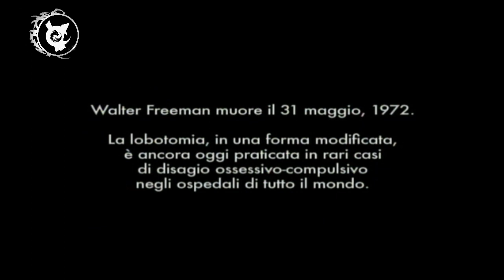Lame di Luna [ Villa Chimera ]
Le lame di luna sono le uniche lame di luce che entrano nelle celle dei malati mentali.
Alla luna si parla, le si chiede di esaudire dei desideri,di placare delle paure.
Con la propria luce.
Alcune volte questa luce arriv dalla malvagità umana, sotto le mentite spoglie di un Medico, che inventa una pratica INNOVATIVA per curare alcuni disturbi mentali...
Signore e Signori: il LOBOTOMISTA.
Buona Visione.
Al buio.